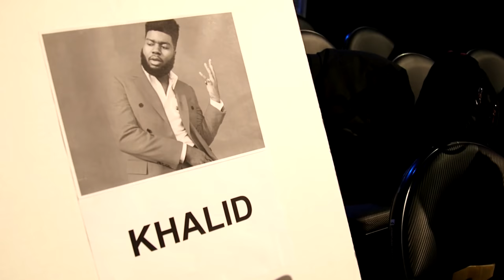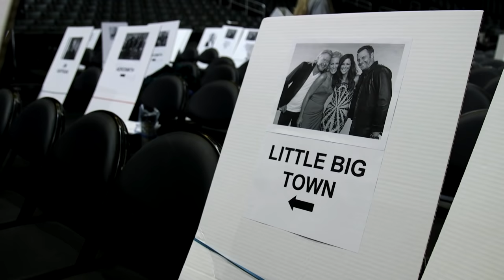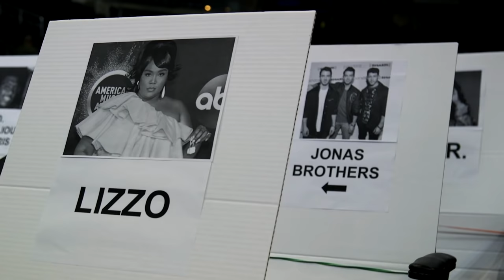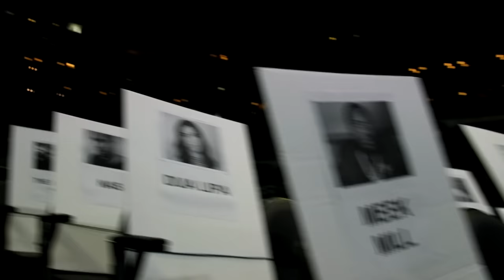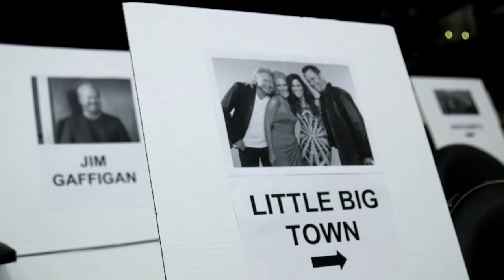Grammys 2020 Seating Chart Arrangements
Take a tour of the seating arrangement, seating chart, seating place cards for the 2020 Grammy Awards at the Staples Center. Tune in on Jan. 26 at 8 PM ET on CBS.